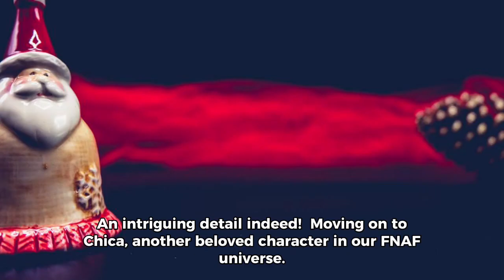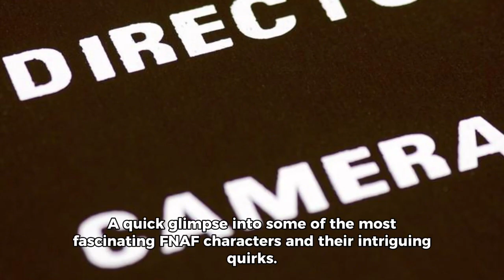Your guide to fnaf